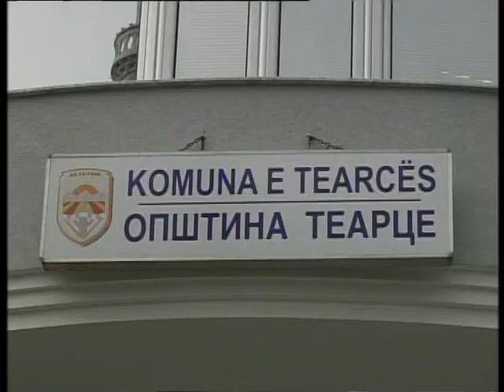Последици од климатските промени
Во општина Теарце започна проект финансиран од УСАИД со кој ќе се истражуваат последиците од климатските промени.